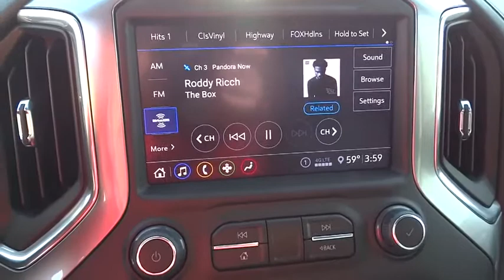2020 Chevrolet Silverado 1500 Elgin, St. Charles, Glendale Hts. Naperville, Aurora, IL 200373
Black New 2020 Chevrolet Silverado 1500 available in Elgin, Illinois at McCue Chevrolet. Servicing the St. Charles, Glendale Hts. Naperville, Aurora, IL area.
2020 Chevrolet Silverado 1500 LT - Stock#: 200373 - VIN#: 3GCUYDET9LG299525

McCue Chevrolet
2015 E Main St, St

2020 Chevrolet Silverado 1500 LT 10-Speed Automatic, 4WD, Black Cloth. Priced below KBB Fair Purchase Price!Dealer Discount of $5,503 off MSRP Price includes: $6000 - GM Consumer Cash Program . Exp. 04/07/2020
CONVENIENCE PACKAGE  includes (CJ2) dual-zone automatic climate control  (A2X) 10-way power driver seat including power lumbar  (KA1) heated driver and passenger seats  (KI3) heated steering wheel  (N37) manual tilt/telescoping steering column and (USS) 2 charge-only USB ports for second row  (C49) rear-window defogger  (KPA) auxiliary power outlet  (AVJ) Keyless Open and Start  (NP5) leather-wrapped steering wheel  (N06) steering column lock  (BTV) Remote Start  (UTJ) content theft alarm  (AZ3) front 40/20/40 split-bench with under-seat storage  (QT5) EZ Lift power lock and release tailgate and (UF2) bed LED cargo area lighting,DIFFERENTIAL  HEAVY-DUTY LOCKING REAR,LPO  BLACK BOWTIE EMBLEM  FRONT,STEERING COLUMN  MANUAL TILT AND TELESCOPING,REMOTE VEHICLE STARTER SYSTEM,ALL-STAR EDITION  includes (PCL) Convenience Package  (G80) locking rear differential and (Z82) Trailering Package,USB PORTS (INSTRUMENT PANEL WITH BENCH SEAT)  2  also includes 1 SD card reader (first row),TIRE  SPARE 265/70R17SL ALL-SEASON  BLACKWALL,UNIVERSAL HOME REMOTE,SEAT ADJUSTER  DRIVER 10-WAY POWER INCLUDING LUMBAR,DEFOGGER  REAR-WINDOW ELECTRIC,TIRES  265/65R18SL ALL-SEASON  BLACKWALL,ENGINE BLOCK HEATER,AUDIO SYSTEM  CHEVROLET INFOTAINMENT 3 PLUS SYSTEM  8 diagonal HD color touchscreen  AM/FM stereo  Bluetooth audio streaming for 2 active devices  Apple CarPlay and Android Auto capable  voice recognition  in-vehicle apps  cloud connected personalization for select infotainment and vehicle settings. Dealer upgradeable to embedded navigation. Subscription required for enhanced and connected services after trial period.,TRAILERING PACKAGE  includes trailer hitch  7-pin and 4-pin connectors and (CTT) Hitch Guidance,RADIO  HD,TRAILER BRAKE CONTROLLER  INTEGRATED,USB PORTS  DUAL  CHARGE-ONLY (2ND ROW),GVWR  7200 LBS. (3266 KG),LICENSE PLATE KIT  FRONT,POWER OUTLET  INSTRUMENT PANEL  120-VOLT  (400 watts shared with (KC9) bed mounted power outlet),KEYLESS OPEN AND START,STEERING WHEEL  HEATED,TAILGATE  GATE FUNCTION MANUAL  with EZ Lift  includes power lock and release,REAR AXLE  3.23 RATIO,WINDOW  POWER  REAR SLIDING  with rear defogger,HD REAR VISION CAMERA,STEERING WHEEL  LEATHER-WRAPPED,LT PREFERRED EQUIPMENT GROUP  includes standard equipment,AIR CONDITIONING  DUAL-ZONE AUTOMATIC CLIMATE CONTROL,LED CARGO AREA LIGHTING  located in pickup bed  activated with switch on center switch bank or key fob,SEATS  FRONT 40/20/40 SPLIT-BENCH  with covered armrest storage and under-seat storage (lockable),SEAT  CLOTH REAR WITH STORAGE PACKAGE  60/40 folding bench for Crew Cab models  includes seatback storage on left and right side  center fold out armrest with 2 cupholders  (includes child seat top tether anchor),TRANSMISSION  10-SPEED AUTOMATIC  ELECTRONICALLY CONTROLLED  with overdrive and tow/haul mode. Includes Cruise Grade Braking and Powertrain Grade Braking,LPO  MOLDED SPLASH GUARDS  BLACK,ENGINE  DURAMAX 3.0L TURBO-DIESEL I6  (277 hp [206.6 kW] @ 3750 rpm  460 lb-ft of torque [623.7 N-m] @ 1500 rpm) Includes (KW5) 220-amp alternator and (K05) engine block heater. Not available with CC10743 Crew Cab Standard Bed 2WD models.),BLACK,JET BLACK  CLOTH SEAT TRIM,POWER OUTLET  REAR AUXILIARY  12-VOLT,WHEELS  18 X 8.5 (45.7 CM X 21.6 CM) BRIGHT SILVER PAINTED ALUMINUM,POWER OUTLET  BED MOUNTED  120-VOLT  (400 watts shared with (KI4) instrument panel mounted power outlet),STEERING COLUMN  LOCK CONTROL  ELECTRICAL,SIRIUSXM RADIO,HITCH GUIDANCE,THEFT-DETERRENT SYSTEM  UNAUTHORIZED ENTRY,CONVENIENCE PACKAGE II  includes (UG1) Universal Home Remote  (A48) rear sliding power window  (KI4) 120-volt power outlet  (KC9) 120-volt bed-mounted power outlet  (IOS) Chevrolet Infotainment System with 8 diagonal color touch-screen with (MCR) USB ports  SiriusXM with 360L  (U2L) HD radio and (UVB) HD Rear Vision Camera Crew Cab models include (R7O) Cloth Rear Seat with Storage Package.),SEATING  HEATED DRIVER AND FRONT OUTBOARD PASSENGER,Turbocharged,Four Wheel Drive,Power Steering,ABS,4-Wheel Disc Brakes,Aluminum Wheels,Tires - Front All-Season,Tires - Rear All-Season,Tires - Front All-Season,Tires - Rear All-Season,Tow Hooks,Daytime Running Lights,Heated Mirrors,Power Mirror(s),Privacy Glass,AM/FM Stereo,MP3 Player,Bluetooth Connection,Auxiliary Audio Input,Smart Device Integration,